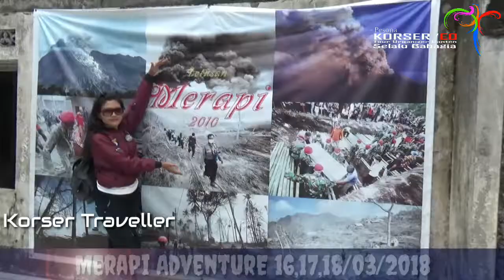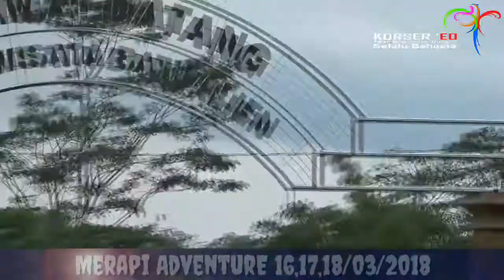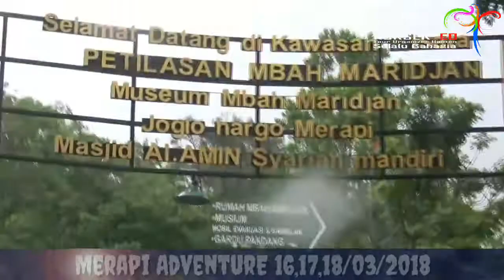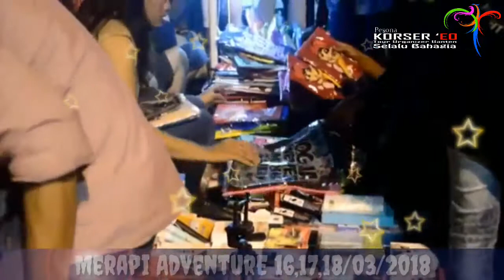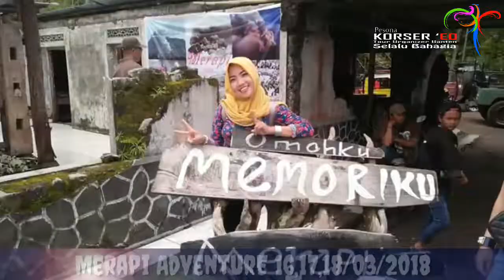Merapi Jeep Adventure Vidok Trip Korser Tour Eo Banten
Korser Traveller Banten Edisi Open trip Merapi 16,17,18/03/2018